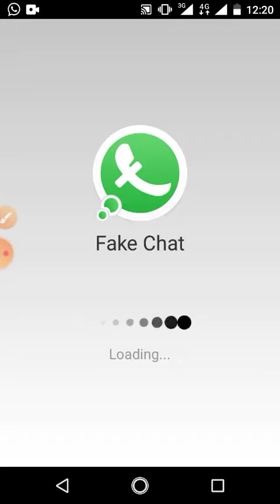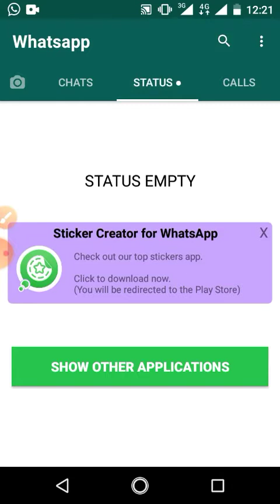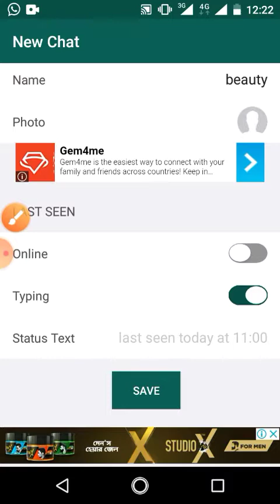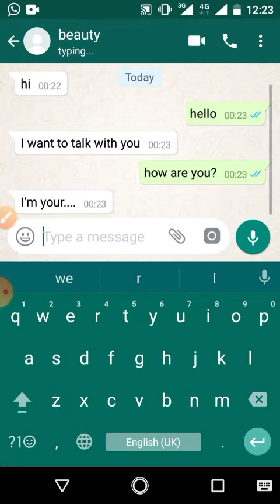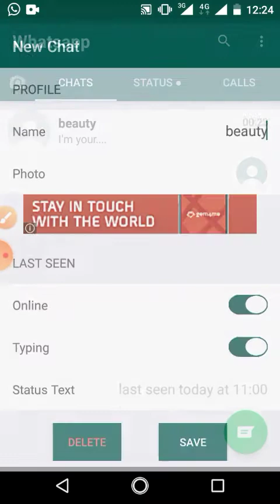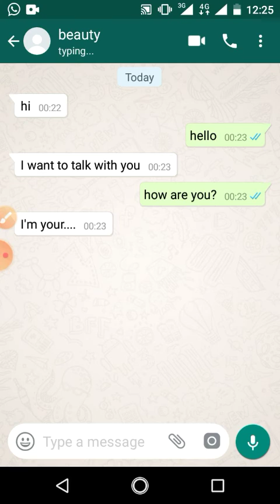How to make fake screenshots for whatsapp? A Cheater how to make fake screenshots with this app?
This is the screenshot making app.

you can make fake screenshots for fun with your friends. this app is the best app for making fake screenshot. you can make full easily anyone. please do not use it in the bad way you just use it for fun and right way.
How to make fake screenshots for whatsapp? fake screenshots making app.
i will show in this video how to make any fake screenshots of whatsapp for fun.you can make fool anyone.
if you want to install this app then go to play store and search fake chat conversation then 10m download app this logo similar to whatsapp so you download this app As shown my video. Thank you.